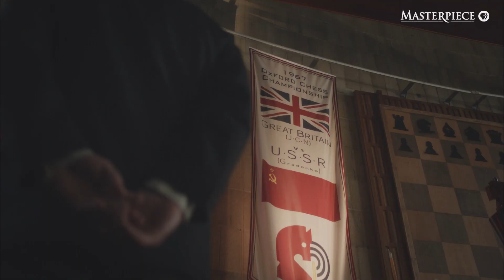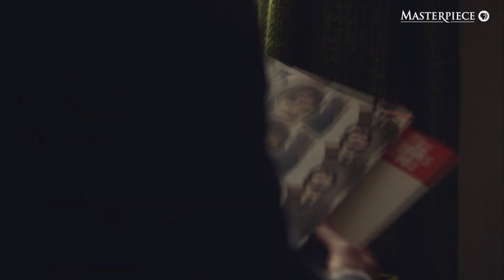Endeavour, Season 4: What to Expect in Season 4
"They're in a way, quite romantic detective stories... the individual who tries to be decent, have a kind of moral code in a dirty world." Cast members Roger Allam and Shaun Evans talk about what to expect in Endeavour Season 4. See it premiere Sunday, August 20th, 2017 at 9/8c on MASTERPIECE Mystery! on PBS.